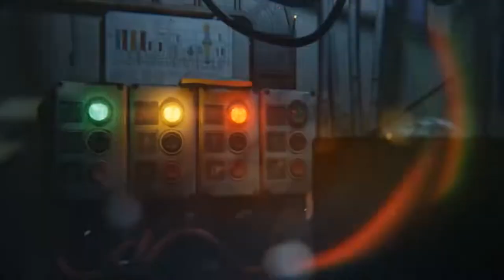Science of Mind and Spirit Lecture Series 1/23/2021 w/ Tracy Brown R.Sc.P.